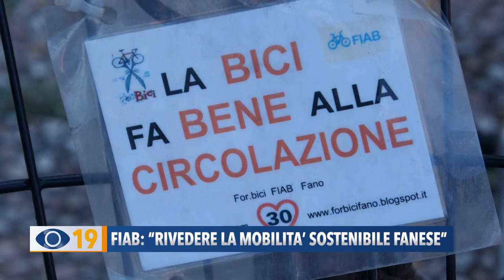FIAB: “Rivedere la mobilità sostenibile fanese”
Pedonalizzare ed estendere le ZTL soprattutto in centro storico: è l’obiettivo dell’Associazione ForBici  di Fano, che invita i cittadini a condividere il progetto e sollecitare l’Amministrazione Comunale ad attuarlo.